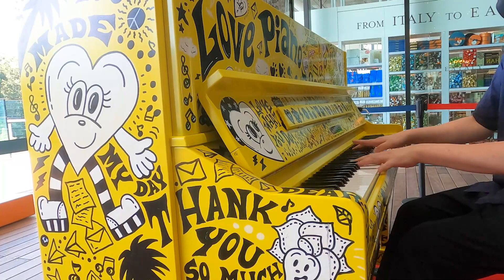【ストピ】ジェットコースター・ロマンス / KinKi Kids 歌詞付き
原宿のWITH HARAJUKUで、LovePiano5号機を弾いてきました！
曲はKinKi Kidsの「ジェットコースター・ロマンス」
真夏にぴったりの盛り上がる曲です！